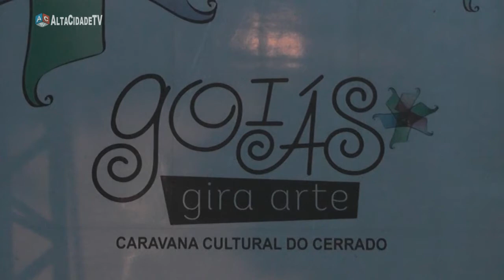Goiás Gira Arte: Sexta e Sábado tem caravana cultural do cerrado em Iporá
A caravana cultural do cerrado "Goiás Gira Arte" acontece em Iporá nesta sexta-feira e no sábado, dias 27 e 28 de Março.